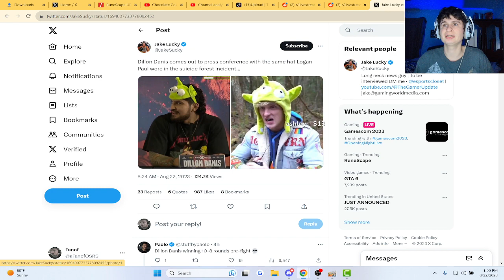Dillon Danis Keeps Mocking Logan Paul..